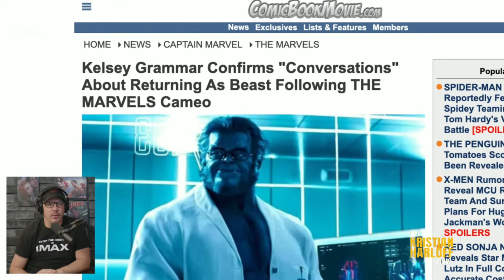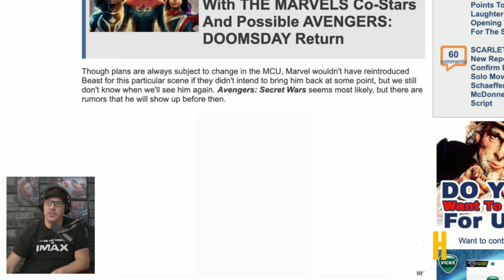Kelsey Grammer In Talks To Return As Beast In MCU!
Exciting news for X-Men fans! Kristian Harloff is back with the latest Marvel scoop. In this video, we’re discussing the buzz around Kelsey Grammer potentially returning as Beast in the MCU! With the X-Men making their way into the Marvel Cinematic Universe, this could be a game-changer for the mutants and their place in the Marvel landscape.

Could Beast be making a surprise appearance in The Marvels or maybe even in a Deadpool and Wolverine crossover? We’ll also touch on the possibility of seeing familiar faces like Patrick Stewart’s Professor X and Hugh Jackman’s Wolverine alongside Kelsey Grammer's Beast. Plus, what could this mean for the upcoming The Marvels post-credit scene and the future of the X-Men?

Join us as we break down all the rumors and what this could mean for the Marvel Cinematic Universe.